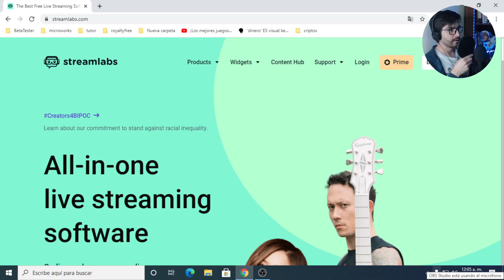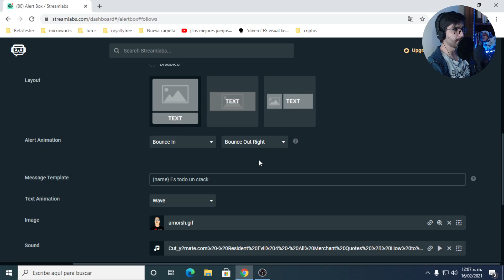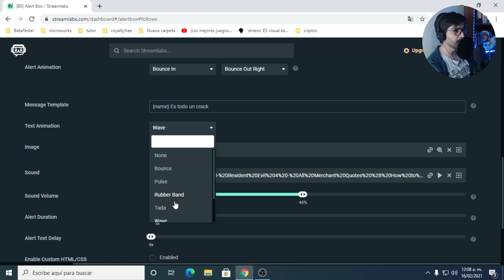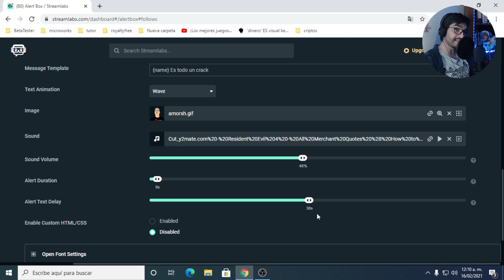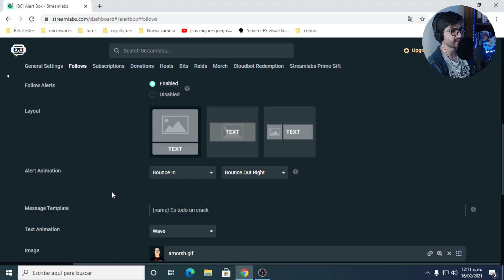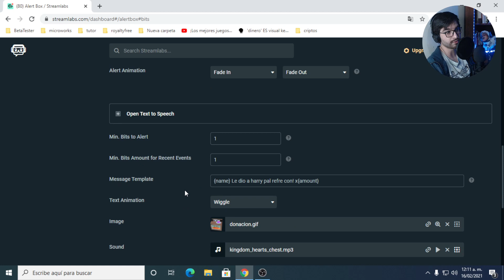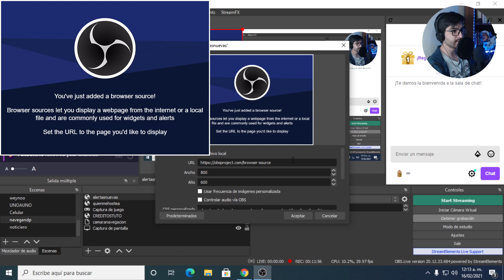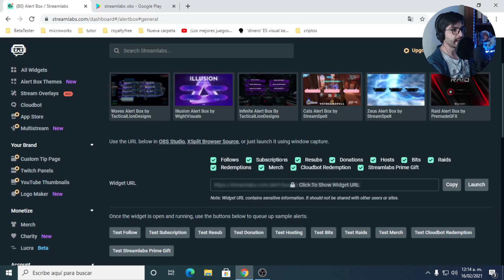COMO poner ALERTAS en Twitch 2021